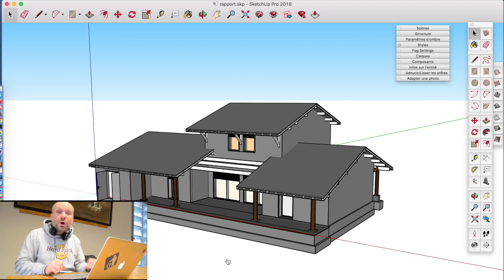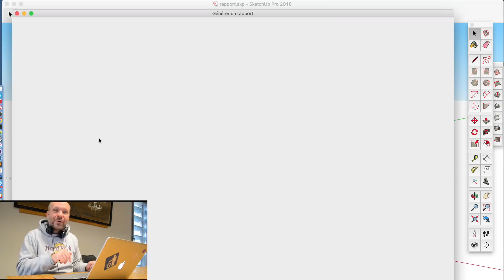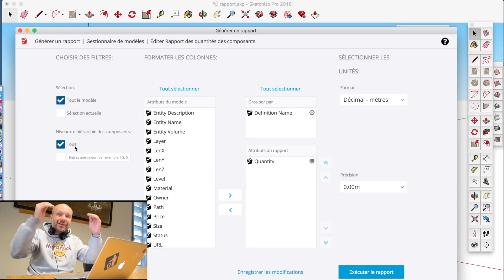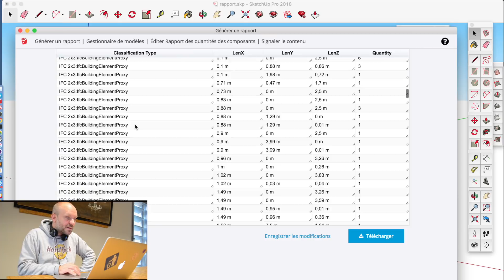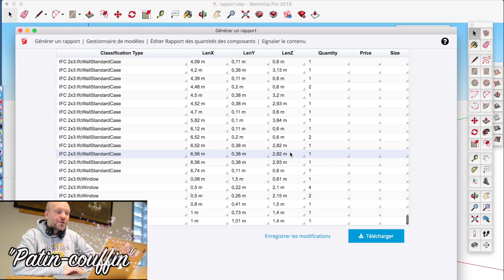CRÉER UN RAPPORT AVEC SKETCHUP 🤑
Avec Denis, apprenez à réaliser des rapports complets de vos fichiers SketchUp !